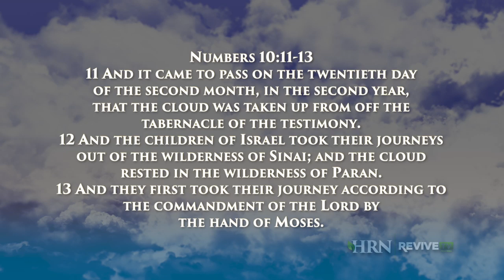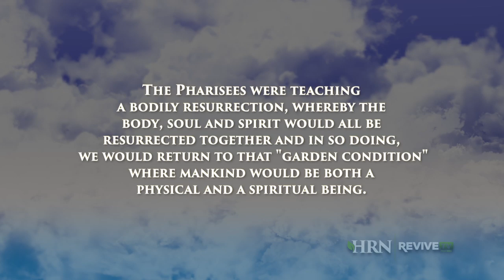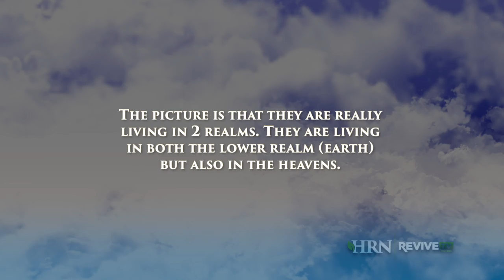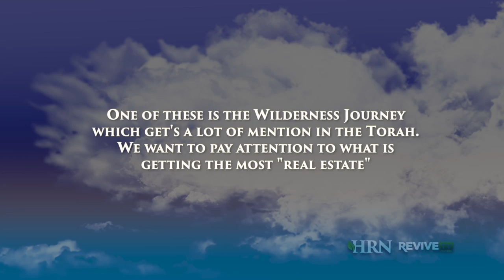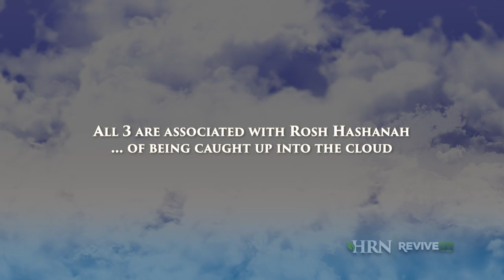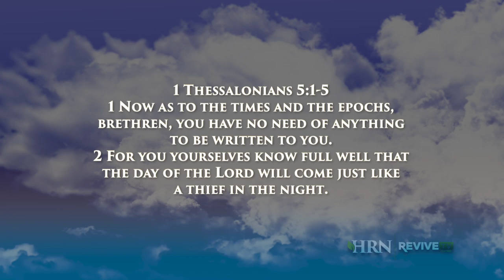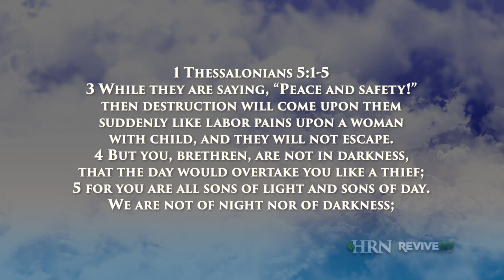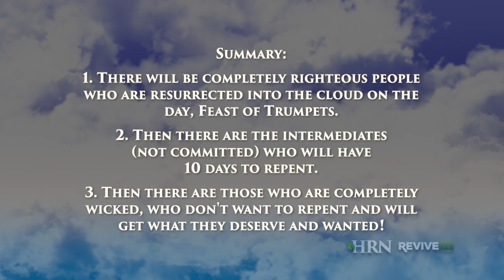Hollisa Alewine 50000 Degrees & Cloudy, A Better Resurrection Pt 7